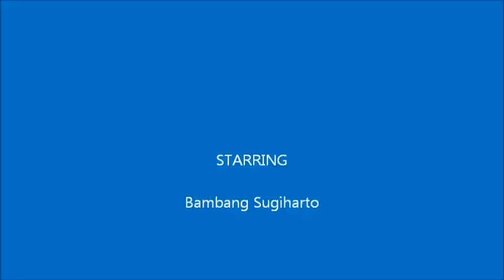PHOTO VIDEO BAMBANG SUGIHARTO.wmv